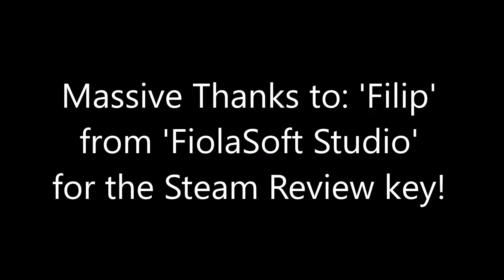➜ A Quick Look @ 'BLACKHOLE' (GeForce GT 640, Windows 10)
A non-biased quick look @ 'BLACKHOLE' - Turn gravity on its head in this addictive and witty platformer. Travel beyond the event horizon. Start your brand-new adventure inside a black hole! Explore the ancient Entity and solve all mysteries behind massive anomaly. This 2D platfomer incorporating unique puzzle elements with a thrilling narrative.

When the crew of a spaceship called Endera is sucked into a black hole, it seems like it is the end. Fortunately, the ship crashes on Entity; an object resembling a planet. After the crash, the first member to wake up is the guy who made coffee for the crew. He discovers a copied artificial intelligence of the ship, Auriel, on his PDA. Together, they come up with a plan on how to fix their spaceship, save the survivors of the crew and become heroes of the planet Earth by shutting the black hole once and for all. - Highly Recommended!